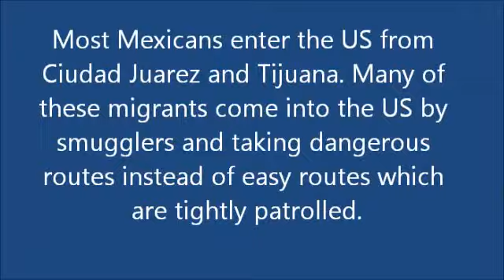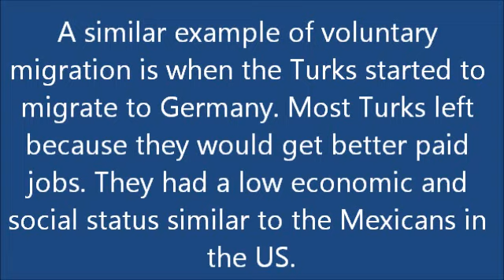Migration of Mexicans to US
Marina Daley.